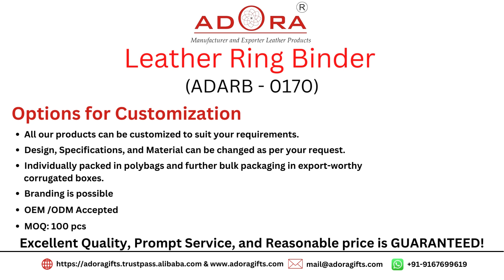Genuine Leather Ring Binder